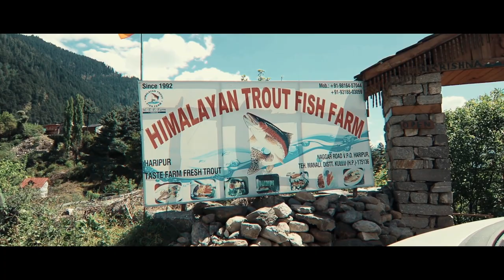JAGATSUKH I THE ALPS OF HIMACHAL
At a distance of 6.5 km from Manali Bus Stand and 14 km from Naggar Bus stand, Jagatsukh on the Manali - Naggar Road is situated on the left bank of the Beas River. Jagatsukh is one of the biggest villages in Kullu valley; it was the first capital of the erstwhile state of Kullu.

Music
Rival X Cadmium - Thinking About You (feat. Johnning)